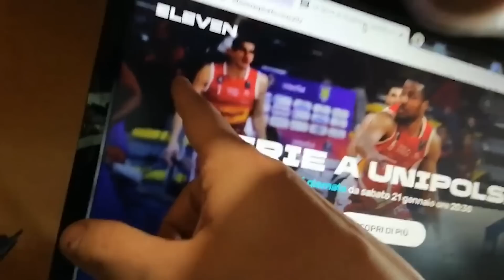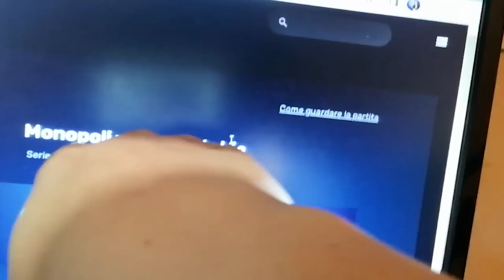JUVENTUS ATALANTA 3-3 | TIFOSI JUVENTINI ORGOGLIOSI: “CONTRO TUTTO E TUTTI…” | TIFOSIAMO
JUVENTUS-ATALANTA 3-3, Serie A. Partita fantastica tra Juventus e Atalanta che alla fine finisce in parità. La rincorsa della Juve al quarto posto non è partita nel migliore dei modi.

00:00 Intro di @gianlucacastellanolinteris9486
00:20 @LucaToselli
01:04 @thedoctorjuve
01:33 @NonnoBastardoInterista
02:00 @carminiellosantoro
02:06 @neapolis1926
02:28 @leonebianconero200
02:48 @natipervincere9030
03:09 @tomilmilanista
03:32 @peterpan bianconero
03:47 @gobbotoscano
03:57 @max.lejesonfe1963
04:21 @berghemschwiiz
04:42 @Neschio
04:50 Copertina finale

Copertina finale di @donatoinglese1977

Risultato finale: Juventus 3-3 Atalanta (22 gennaio 2022)